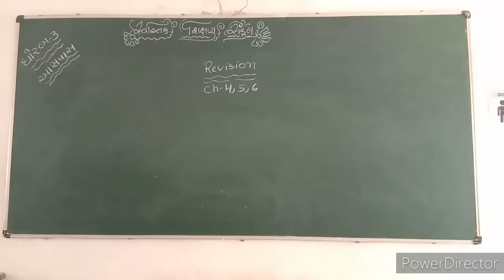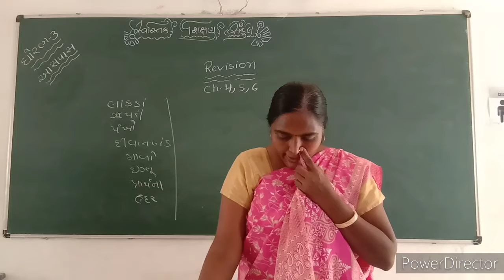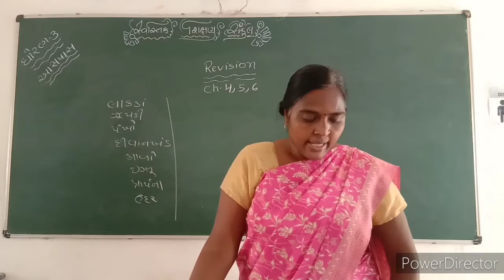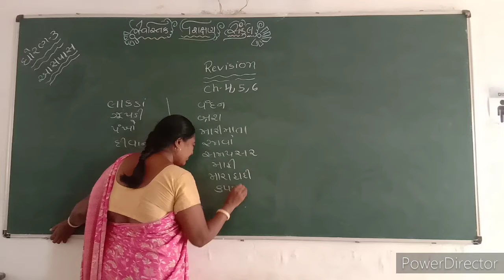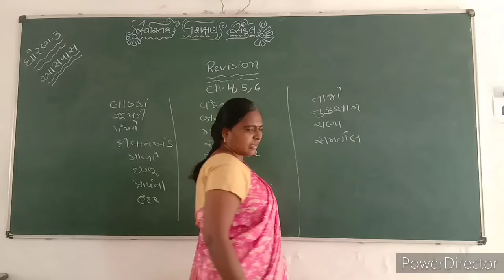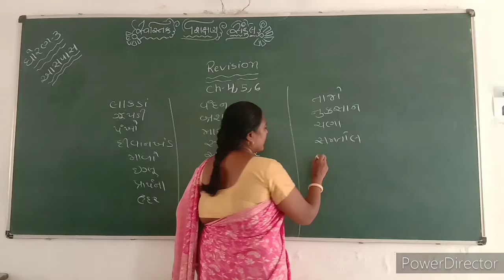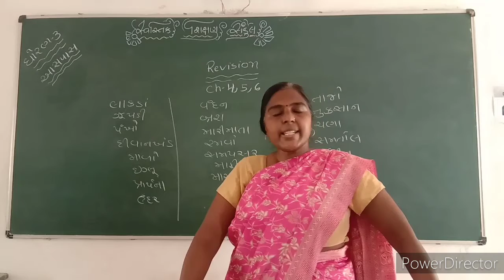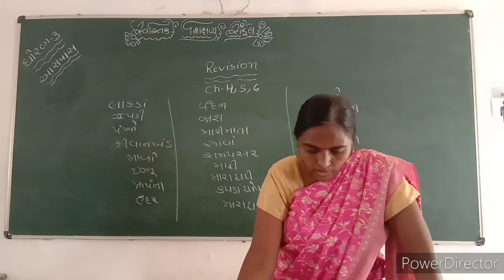2021-22 | STD 3 | ASPAS | CH 5,6 REVISION | GUJARATI MEDIUM | SWASTIK NAVA NARODA